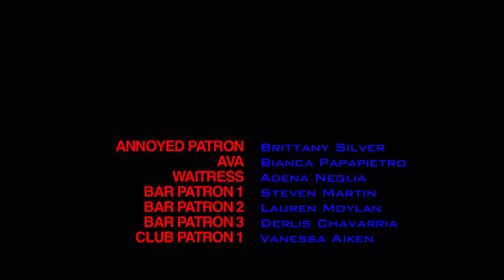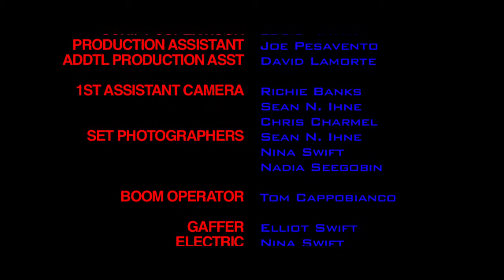Work Hard Play Harder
Two girls live double lives working for an illegal businessman. Who said a job couldn't be fun?